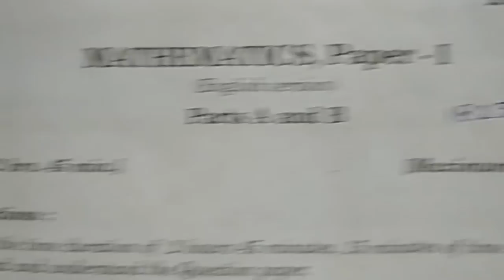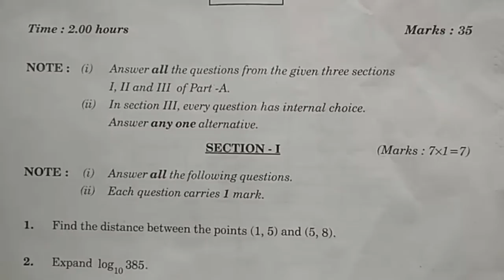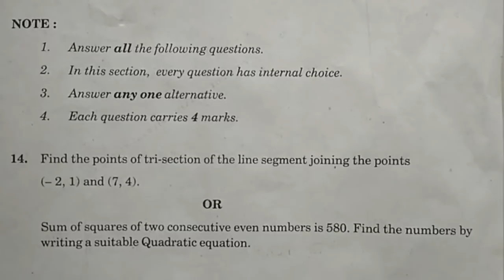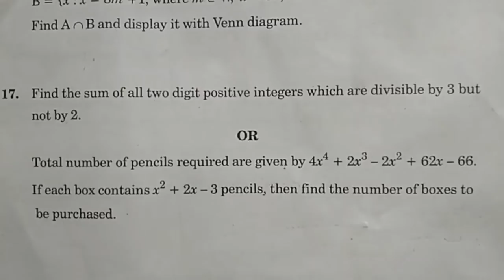Telangana X Class Public Exams March 2018 Mathematics Exam Paper I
Today TS 10th Class Telangana SSC Regular Exam Mathematics. .telangana ssc pulic board exam papers English medium,